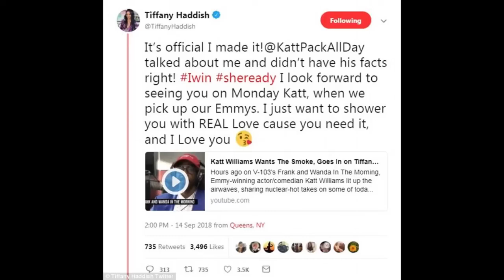Kevin Hart VS Katt Williams Roasting each other for Tiffany Haddish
home to the funniest, loudest, uncensored stand-up comedy clips on YouTube!  and have even won Emmys.